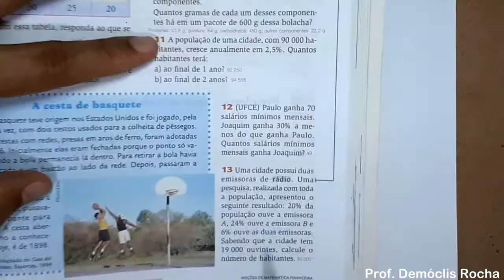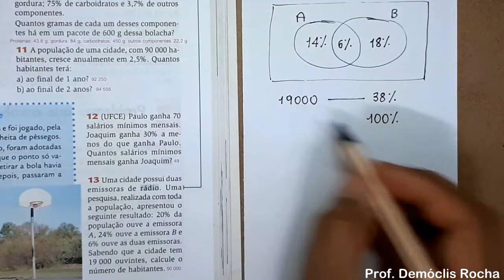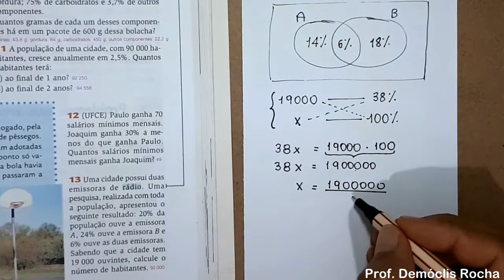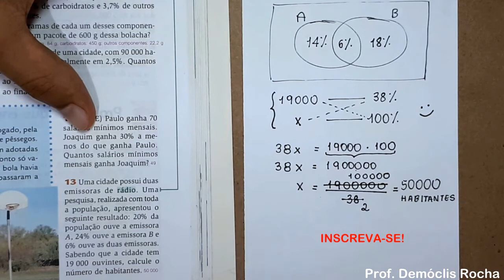PORCENTAGEM - Uma Cidade Possui Duas Emissoras de Rádio...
Olá, amigos do meu canal no YouTube. No vídeo de hoje temos PORCENTAGEM e CONJUNTOS. Acompanhe o enunciado:

Uma cidade possui duas emissoras de rádio. Uma pesquisa,
realizada com toda a população, apresentou o seguinte resultado:
20% da população ouve a emissora A,
24% ouve a emissora B e
6% ouve as duas emissoras. Sabendo que a cidade
tem 19000 ouvintes, calcule o número de habitantes.

Resposta: 50000 habitantes.